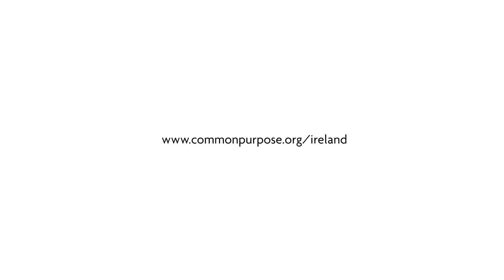Common Purpose Ireland Connect Event 2019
The Common Purpose Ireland Connect Event 2019 was an evening of celebration which provided alumni in Ireland with a chance to connect and reconnect with each other.

To celebrate 30 years of Common Purpose and alumni worldwide, we were delighted to host a discussion on the theme of A Changing Ireland: improving cross-sector and cross-cultural engagement in Ireland. We invited a diverse panel of guests to explore how attendees might bring their leadership abilities to a wider context – specifically how we can make Ireland a better place to live for both traditional and new communities.